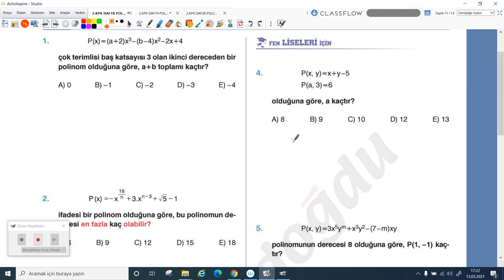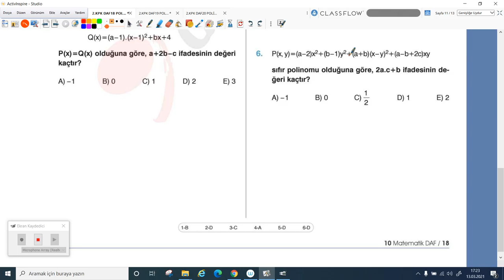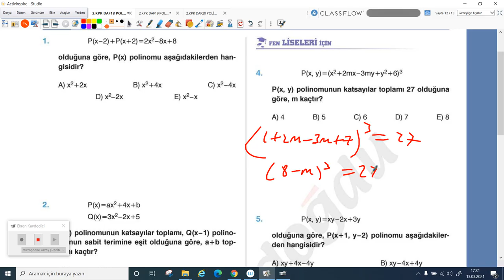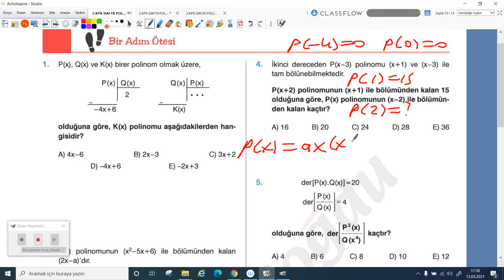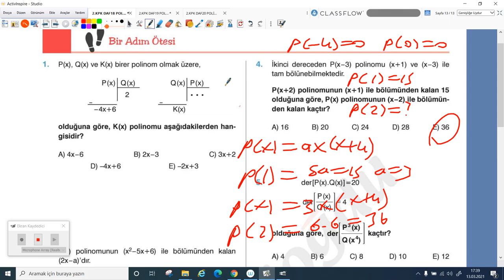2020-2021 10.Sınıf Matematik M10001 - Polinomlar KPK-DAF 18 19 20 | Anlatan Hasan Yığın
GO Liseler 10. Sınıf Matematik M10001 - Polinomlar KPK-DAF 18 19 20